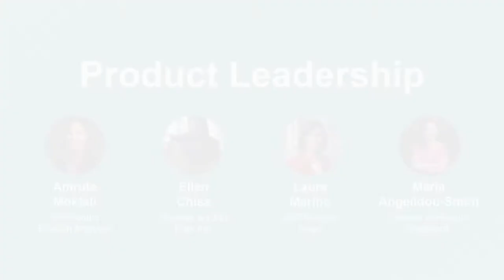WIP 2018: Product Leadership Panel – Building Teams, Setting Strategy, and More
Maria Smith, Senior Director at Facebook, leads an inspiring panel of three accomplished female leaders, including Amruta Moktali (VP Product at Einstein Analytics), Ellen Chisa (Founder & CEO of Dark Inc.), and Laura Marino (SVP Product of Lever). They discuss a wide range of topics applicable to mid-level product managers looking to advance their careers, including building teams, how to let someone go, how to set strategy, and how to plot the path of your career in product.